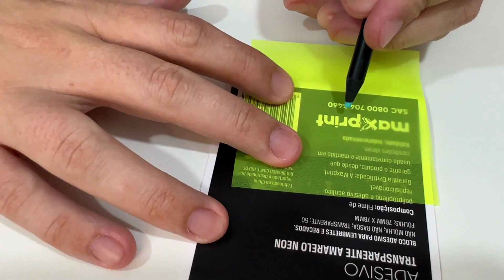QUEM GANHOU MAIS MATERIAL ESCOLAR NO DESAFIO COLORINDO COM 3 CORES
QUEM GANHOU MAIS MATERIAL ESCOLAR NO DESAFIO COLORINDO COM 3 CORES, DESAFIO COM 3 CORES DE MATERIAL ESCOLAR, DESAFIO DE MATERIAL ESCOLAR, COLORINDO COM 3 CORES, DESAFIO DE MATERIAL ESCOLAR COM TIO LUCAS.